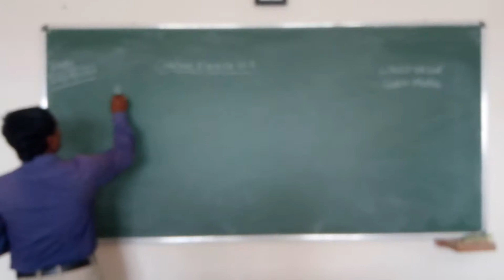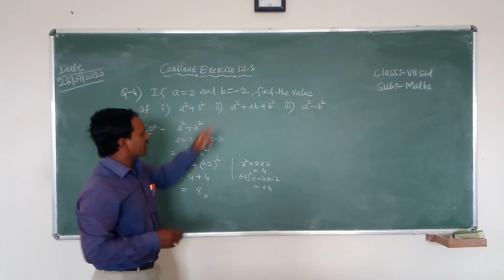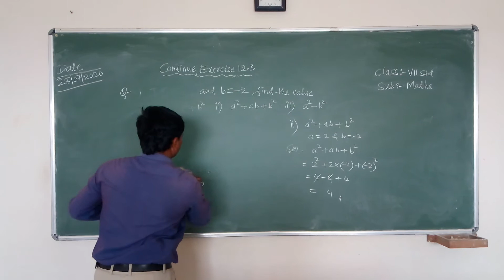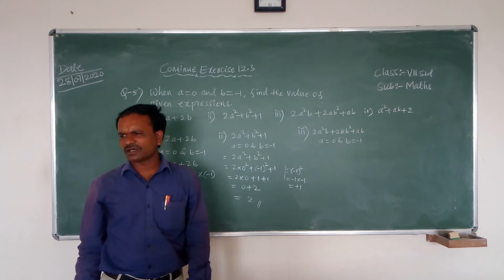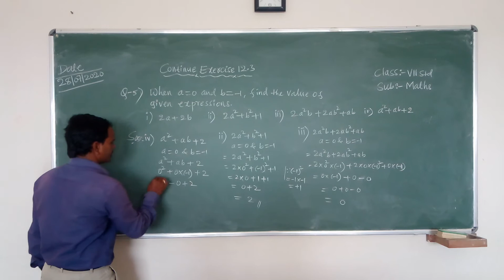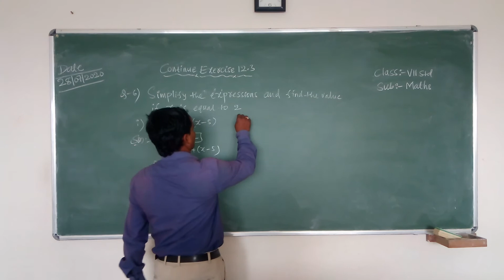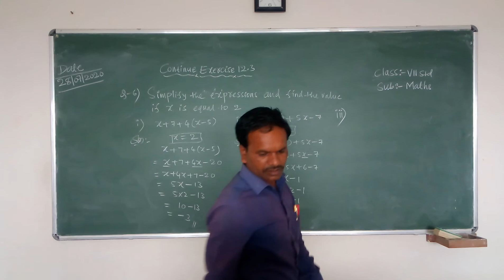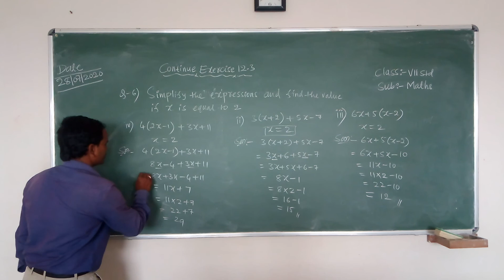Class VII Sub Math Topic Algebraic Expressions Exercise 12.3